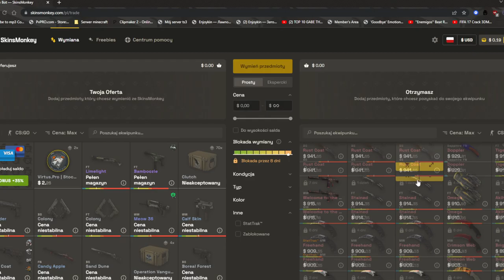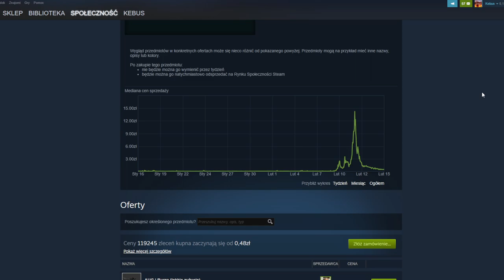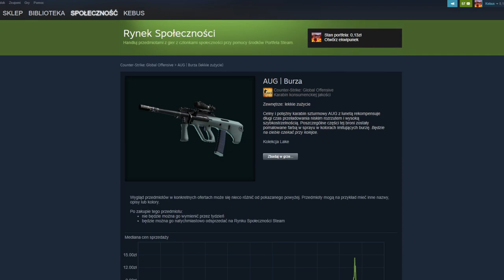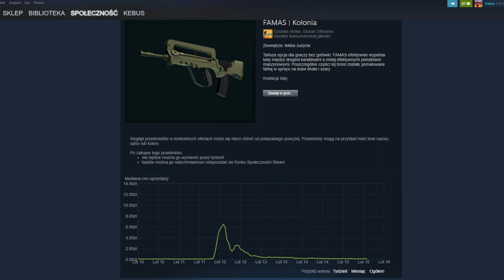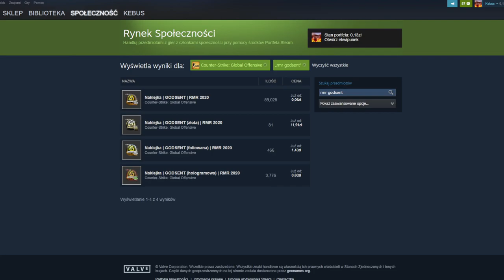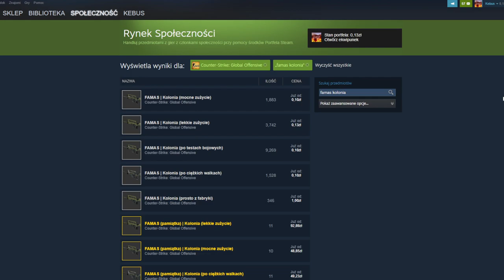TIKTOK PRZEJMUJĘ RYNEK? AUG BURZA I INNE!